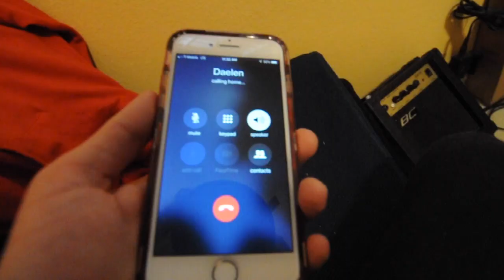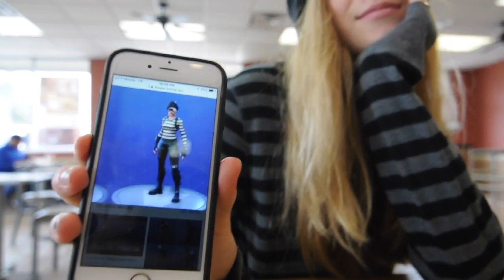ADIML 1 | This took like the whole day | Isaiah Coal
I decided to do a ADIML.